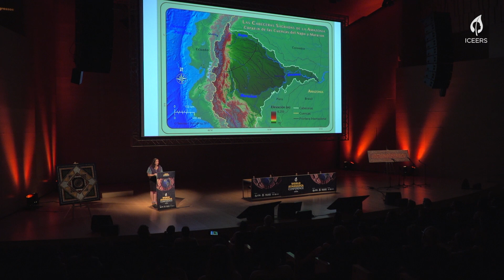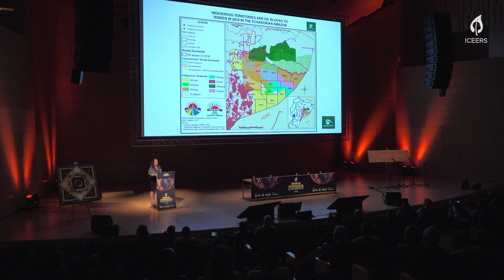Leila Salazar-López | Sacred Activism: Taking Action for the Amazon, Rights and the Climate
Sacred Activism: Taking Action for the Amazon, Rights and the Climate to Restore the Balance of Mother Earth

Amazon Watch was founded in 1996 to protect the Amazon rainforest and to advance the rights of indigenous peoples by supporting them in defense of their territory and unwanted threats and destruction. They partner with organizations throughout the amazon and around the world, strategically focusing on stopping amazon's destruction.

In her talk at AYA2019, Amazon Watch's executive director Leila Salazar-López describes some of the actions they are taking to work with people in Ecuador and Brazil to defend the Amazon and to protect territories from resource extraction. She calls on the global ayahuasca community to stand with Amazon Watch and the indigenous people of the amazon to heal the planet, to protect the amazon and mother earth.